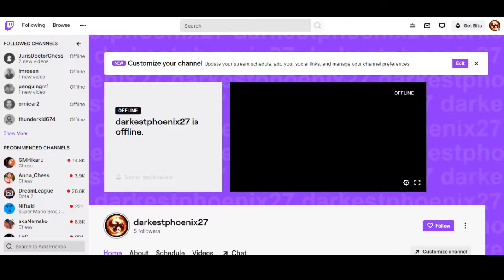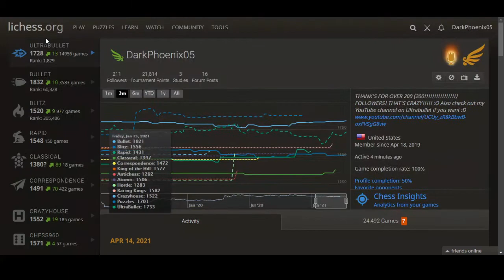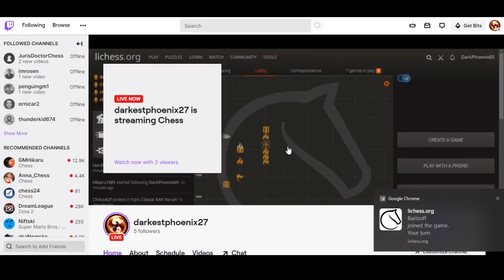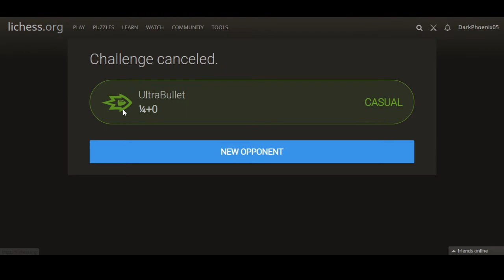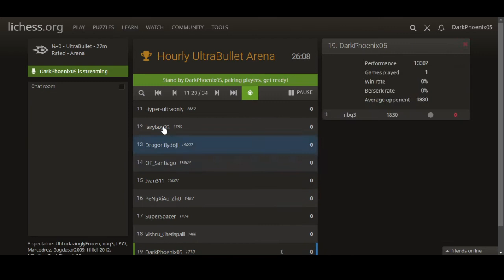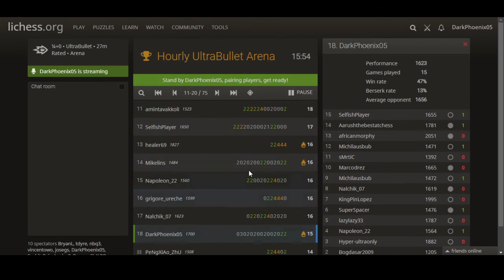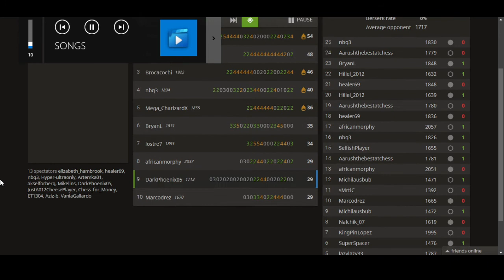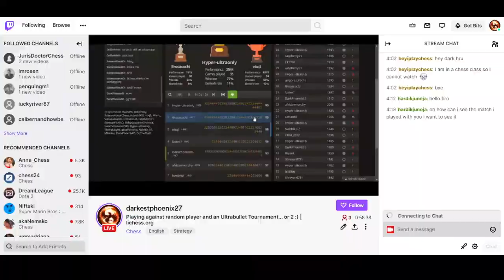Ultrabullet: Lichess tournament #84 while streaming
Many songs